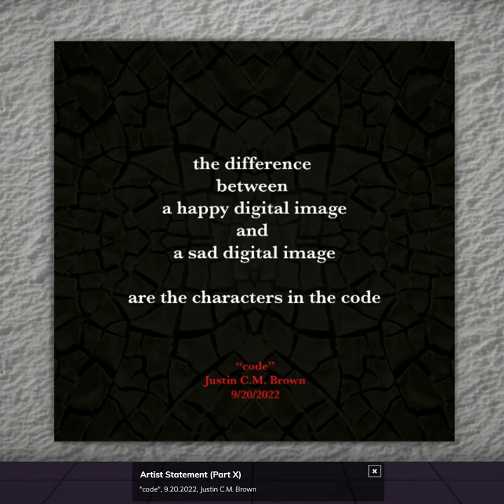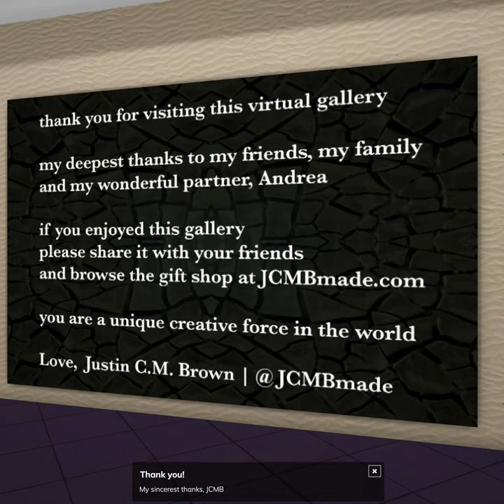Inspired By True Events (Part X) Gallery Walkthrough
Tour the virtual gallery of "Inspired By True Events (Part X)" by Justin C.M. Brown

Learn more about the art and artist at JCMBmade.com
Song is "the floor is baklava (doubled draggin' mix)" by Emperor Steve (emperorsteve.com)
Huge thanks to Artsteps.com for the incredible virtual platform.